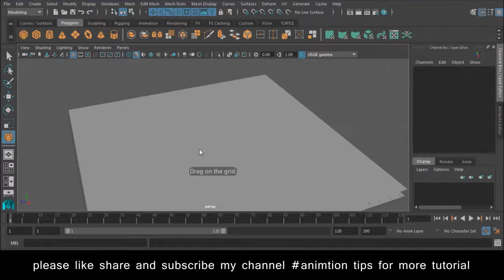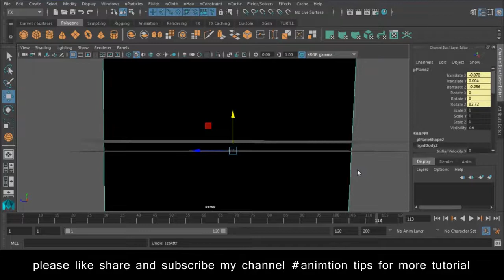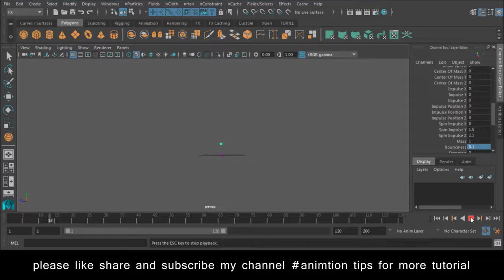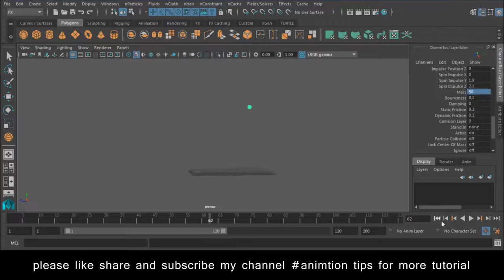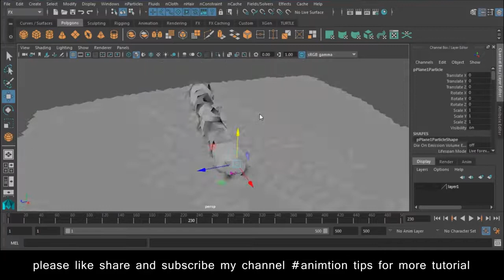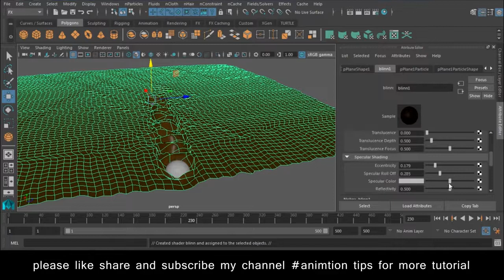Maya Nparticle tutorial Lesson 4 free SEO tools https bit ly 3pTDa0g